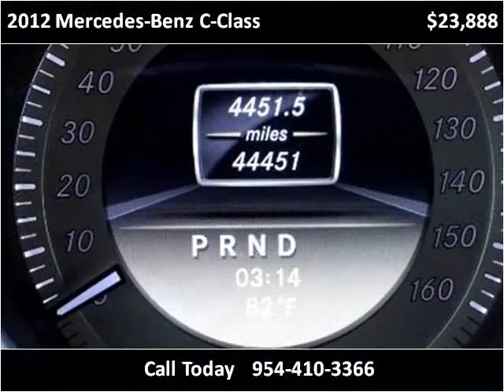2012 Mercedes-Benz C-Class Used Cars Miami Gardens FL